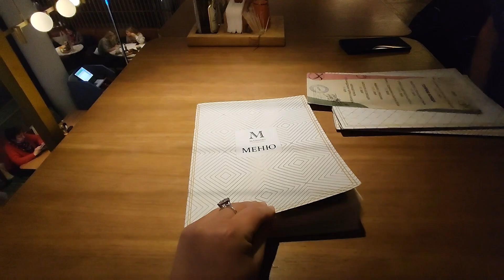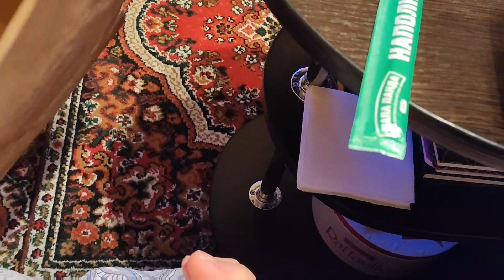Vlog: Проект с ОАЭ закрыт!!! Massimo ресторан. Самокат и восторг Игоря! Папа панда, роллы. 13.04.22